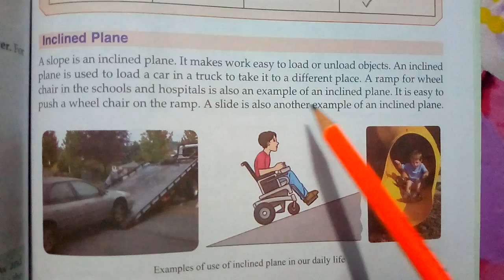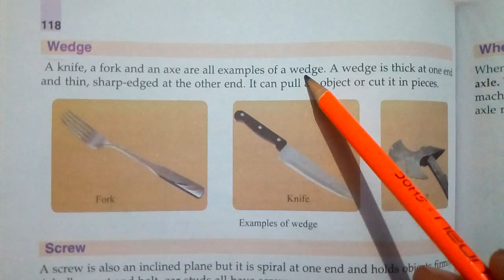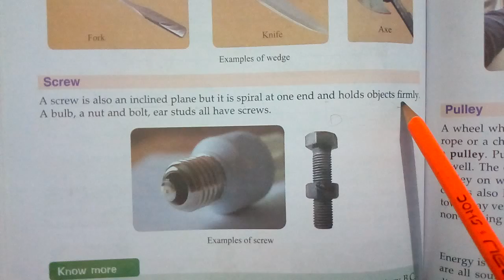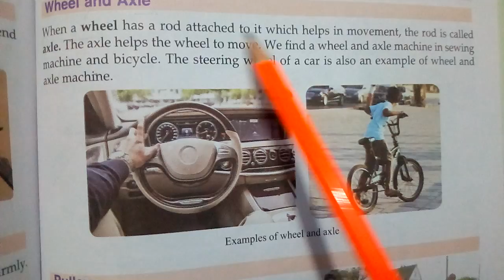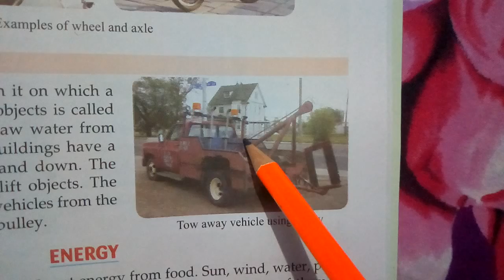Class5 sci.ch-11 part-4 on 10 may